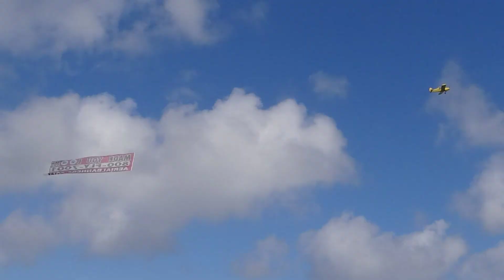John Lloyd Beach 2013 HD